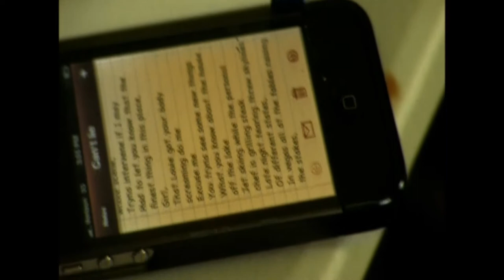WHEN TV MODELS (SPECIAL EDITION)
WHEN T.V. MODEL SPECIAL EDITION DVD, CALENDAR AND MAGAZINE COMING SOON PLACE YOUR ORDERS NOW 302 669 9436
SHOW INCLUDES WHEN T.V. MODEL MS. ARIES, STRAWBERRY AND MS. NIKKI